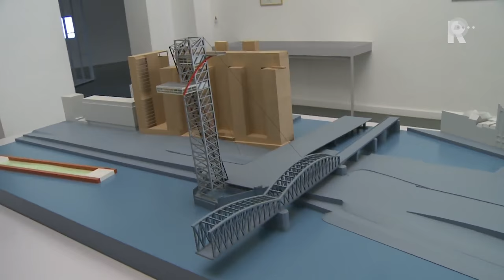Moois 2016 - aflevering 5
Deze week in MOOIS spreken we met Wiecher Mandemaker, dirigent van zowel de Laurenscantorij als het Laurens Collegium. En Hamlet is neergestreken in Schiedam, met twee verschillende locatievoorstellingen over het meesterstuk van Shakespeare. En wat als die ontwerpen daadwerkelijk waren gebouwd in het Rotterdam van na de oorlog? Hoe had Rotterdam er dan